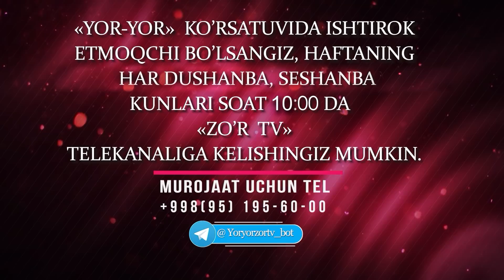Yor-yor 348-son ERIM ICHIB KELIB BOLALARNI URAR EDI!